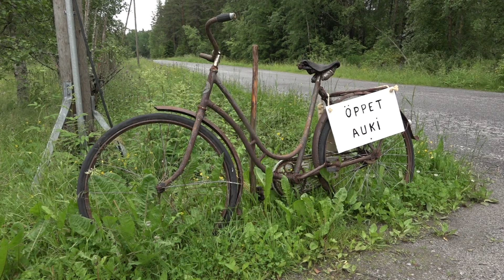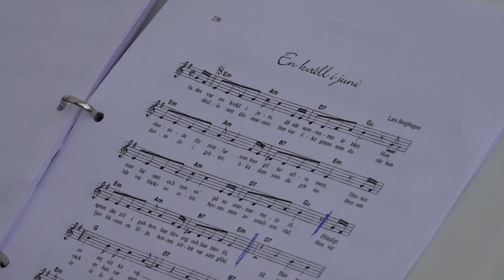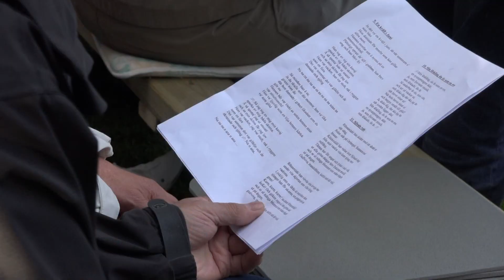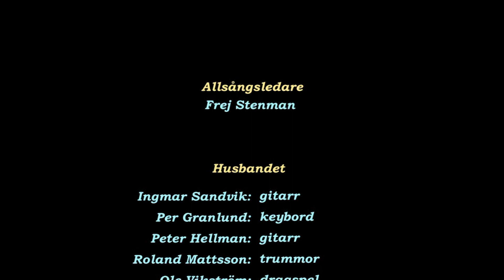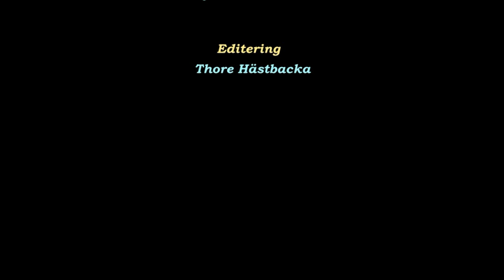Allsång vid Bjärgas hembygdsgård 9.7.2015 / Larsmo När-TV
Trots regnhot så samlades en stor skara allsångsentusiaster vid Bjärgas hembygdsgård. Arrangörerna hade säkerställts sig med regnskydd för både publiken och spelmännen. Men det kom inte en enda droppe under tillställningen, kanske var det som allsångsledaren Frej Stenman påstod att de sjöng bort molnen.
Även detta år gästade Vestersundsby spelmän Bjärgas och bjöd på äkta spelmansmusik.